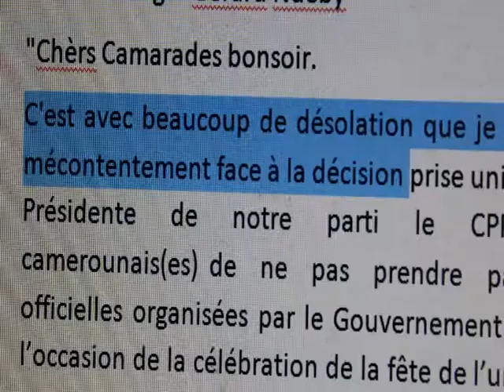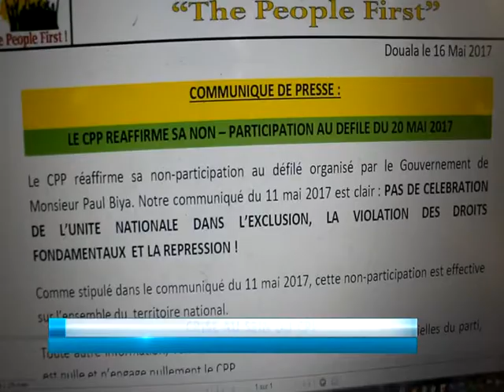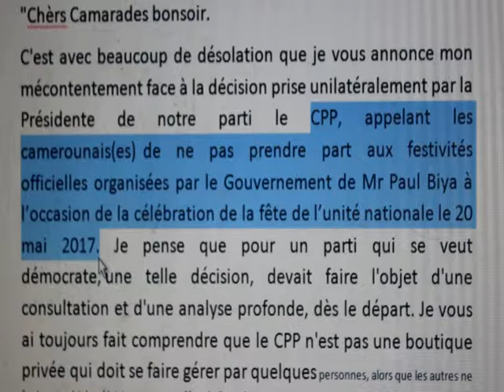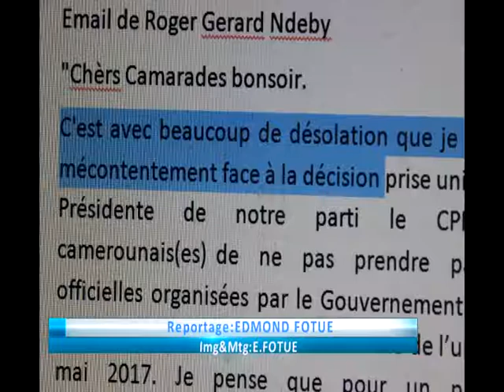papier crise CPP FOTUE